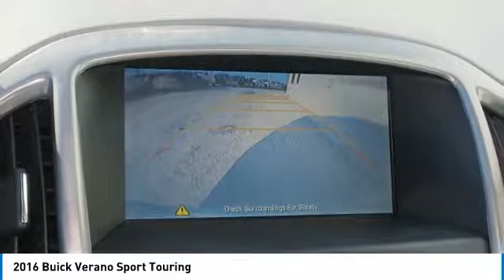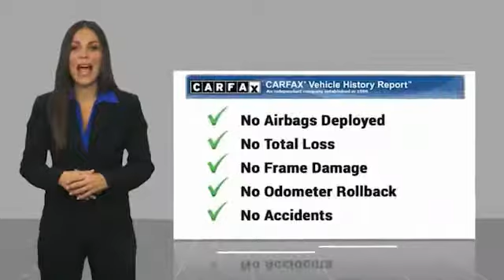2016 Buick Verano Minneapolis, St Cloud, Elk River, Monticello, MN 29083A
2016 Buick Verano Sport Touring

Clean CARFAX. Summit White 2016 Buick Verano Sport Touring Group FWD 6-Speed Automatic Electronic with Overdrive ECOTEC 2.4L I4 SIDI DOHC VVTbrbrThe West Metro Volume Leader. Recent Arrival! 21/32 City/Highway MPGbrbrAwards:br  * 2016 KBB.com 5-Year Cost to Own Awards   * 2016 KBB.com Brand Image AwardsbrWe are a local family owned dealership and pride ourselves on small community feel, making your vehicle buying experience as casual, fun and effortless as possible. Our online reputation speaks volumes of who we are. Thanks for looking.brbrReviews:brbr  * Comfortable and composed ride; quiet interior; strong and efficient turbocharged engine on Verano Turbo; competitive price. Source: Edmunds